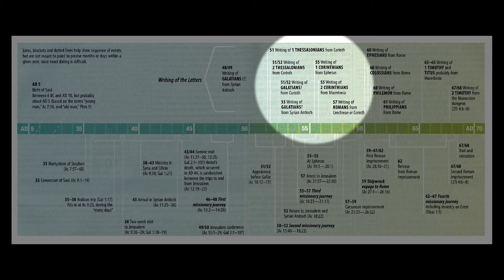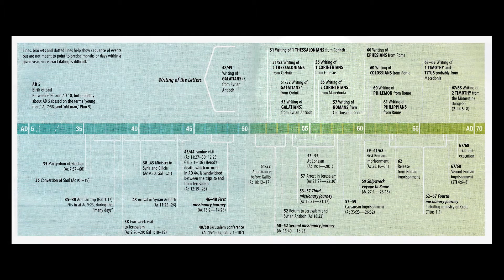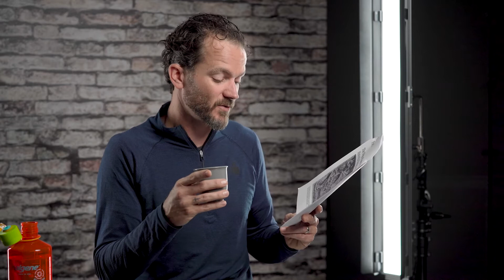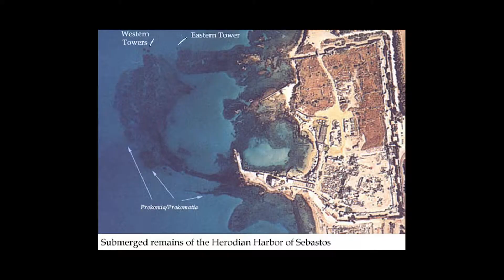Acts Ch 27:01 - 28:16, Paul's voyage & shipwreck en route to Rome. A Bible Study.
This week we cover the Apostle Paul's voyage across the Mediterranean sea from Caesarea to Rome (eventually he does get there, but first we will see he and the crew get shipwrecked).  This week, as we look at the storm that blew Paul off course, we look at what we do with the storms that come up in our own lives.